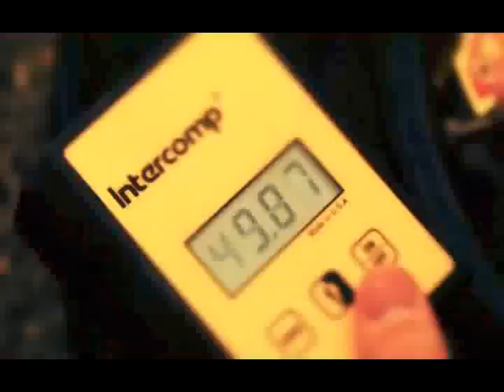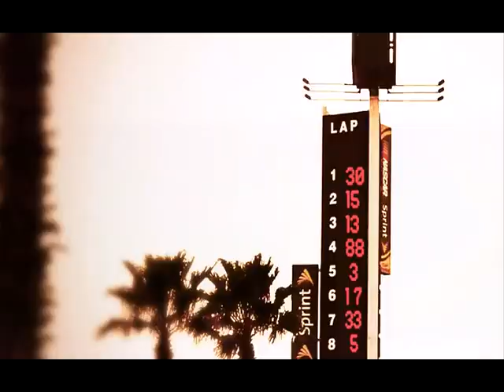2011 NASCAR Truck Series NextEra Energy Resources 250 at Daytona Part 1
2011 NASCAR Camping World Truck Series at the NextEra Energy Resources 250 at Daytona Part 1.